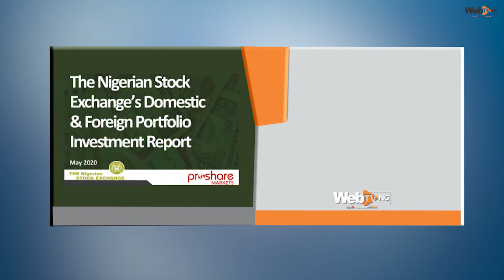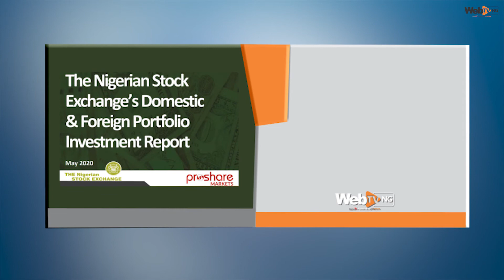Week In Review: June 22 to June 27, 2020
This edition of the WebTV NG   “Week In Review” anchored by Ottoabasi Abasiekong captures key developments in the Nigerian economy and financial market from the previous week.

Watch Video Courtesy WebTV NG